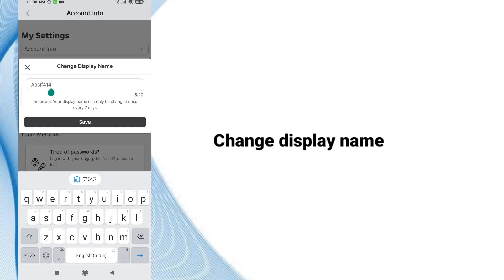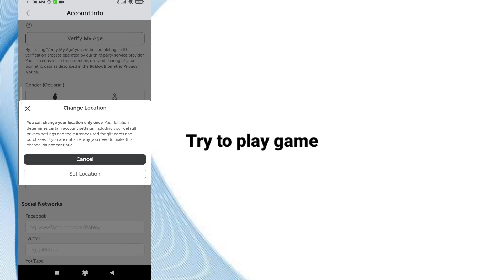How To Get Japanese Display Name On Roblox (Mobile) | Step by Step Guide (2024)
Are you looking to get a Japanese display name on Roblox? In this video, we guide you through the easy steps to set a Japanese display name and make your Roblox profile stand out with unique characters. Learn how to access and modify your display name in Roblox settings, explore the process of entering Japanese characters, and understand any limitations or restrictions you might face. Whether you want to add a touch of Japanese culture to your username or simply want to experiment with new styles, this video covers everything you need to know. Watch now to discover tips, tricks, and the best practices for personalizing your Roblox identity with a Japanese display name.

Timestamp.

00:05 Intro
00:06 Translate your name in Japanese
00:30 Change You name in Roblox
01:08 Check your name is change or not
02:04 Ending